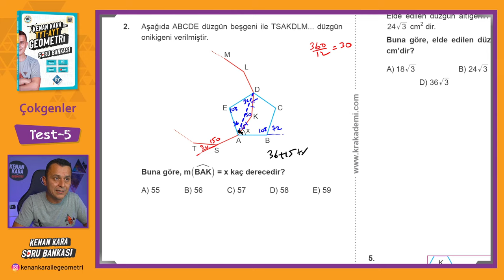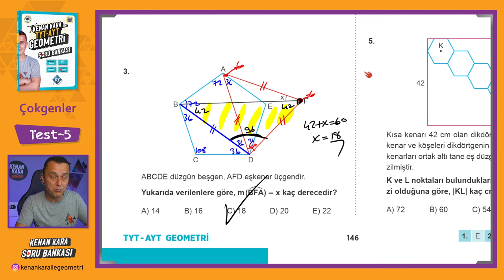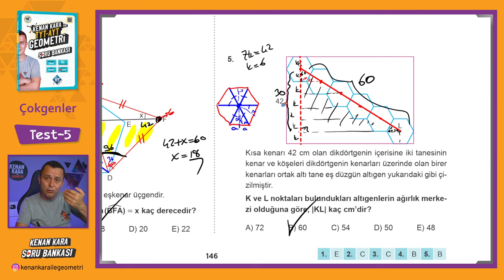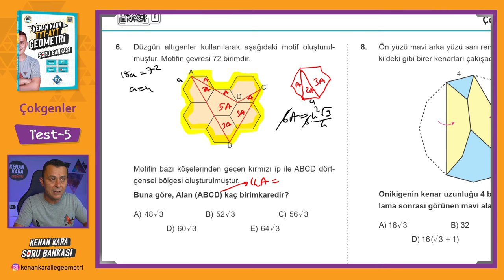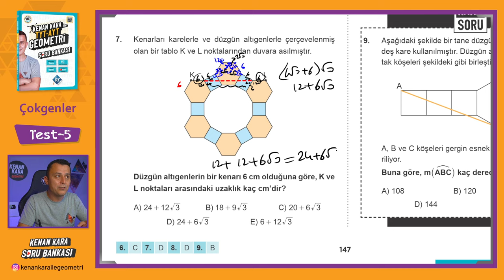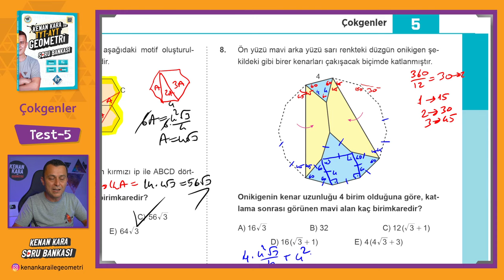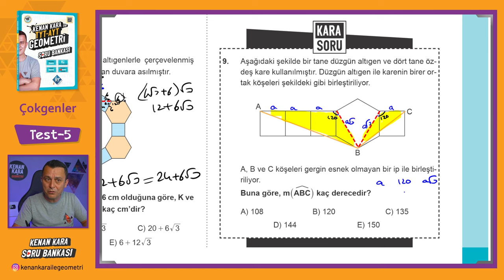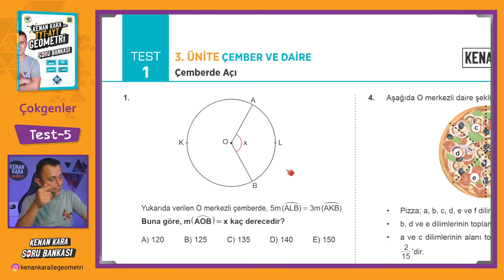Çokgenler | TEST-5 | SORU BANKASI | Kenan Kara ile TYT-AYT Geometri Soru Bankası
Kenan Kara ile TYT-AYT Geometri Soru Bankası kitabında Çokgenler konusundaki Test-5 çözümü

📄Tanıtım ve İnceleme PDF: